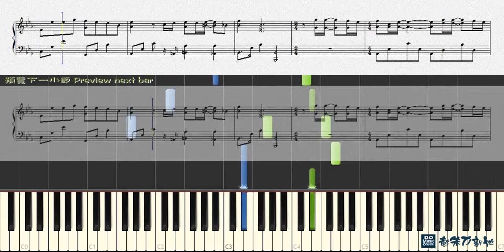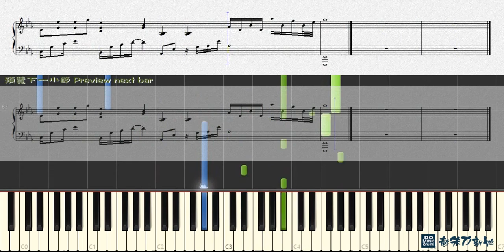背對背擁抱, 林俊傑 JJ Lin (鋼琴教學) Synthesia